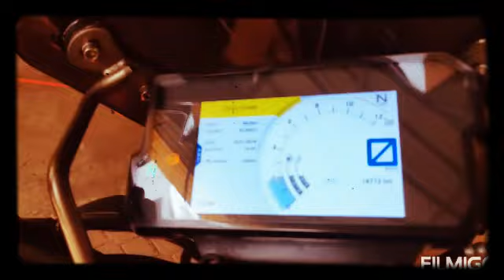DUKE 390 - COOLANT CHANGE (UPGRADE TO ENGINE ICE)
HI GUYS,

ITS NICE TO SEE YOU AGAIN.
HERES  A VIDEO ON HOW TO CHANGE COOLANT ON YOUR BIKE. I HOPE YOU WATCH AND FIND THIS INFORMATIVE.

IT TOOK ME CLOSE TO 3 HRS BUT WAS WORTH WHILE COZ I JUST 😘 MY BIKE.
BESIDES, NO WERE THEY WILL DO SERVICE AS GOOD AS YOU, ONCE YOU LEARN TO DO IT.

PRICE: 1790
VENDOR: MOTOSPUNK